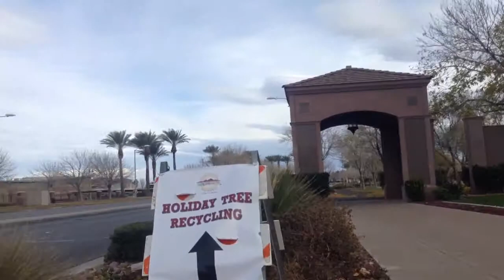Bumming around Henderson, Nevada; not far from Las Vegas